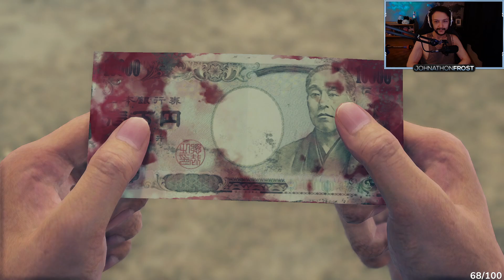Yakuza: Like a Dragon Day #2